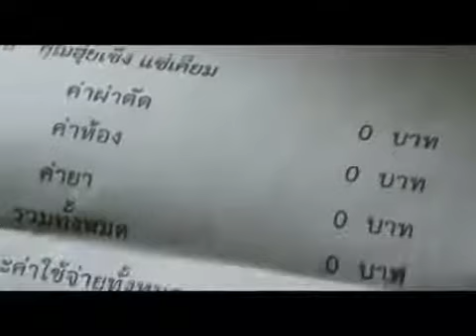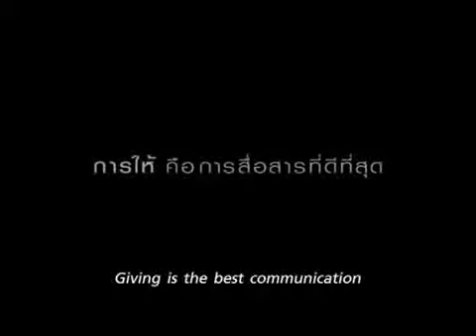Giving Is The Best Communication Ever. Geven loont!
is ook een Geef Team. We helpen echt mensen naar een hoger level. Groeien, geven, gunnen. Daar staan we voor met ons allen. Als Team. Geven het voorbeeld en leiden zo zonder, daarbij positie te kiezen. Wil je ook bij zo'n team horen? meld je dan aan en kom aan boord. Je leert er met geld en met mensen omgaan, maar bovenal met jezelf.